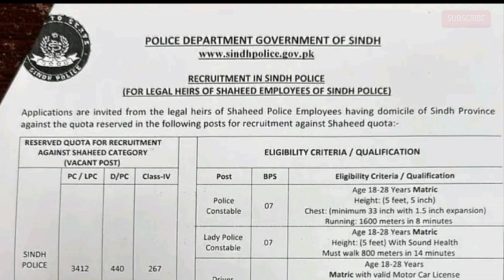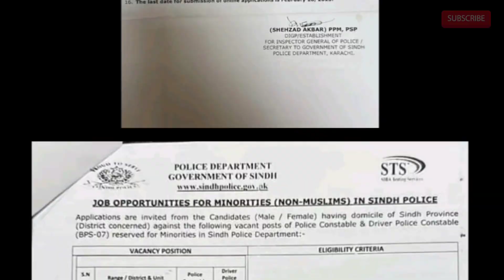Sindh police constables jobs leatest 2023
The Sindh Police is the law enforcement agency responsible for maintaining law and order in the province of Sindh, Pakistan. It is headed by the Inspector General of Police and is divided into several branches and departments to carry out its functions effectively.
Advisement link 🔗🖇️
The main responsibilities of the Sindh police include investigating crimes,